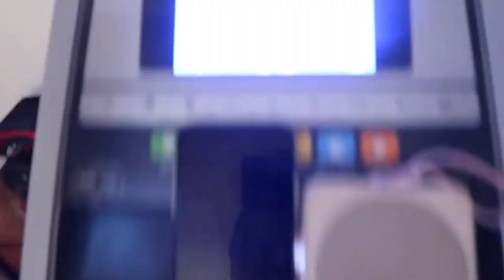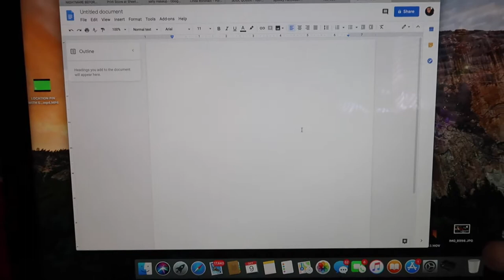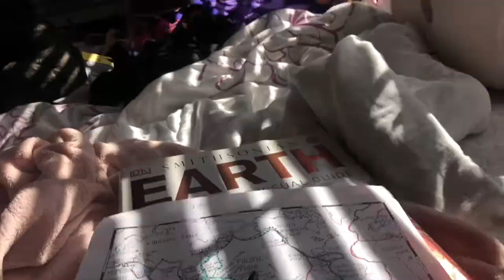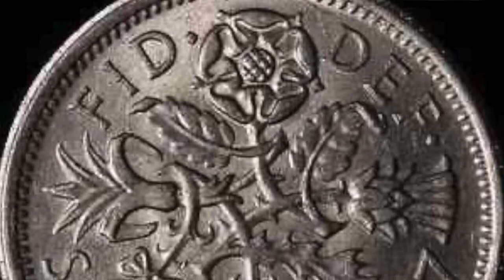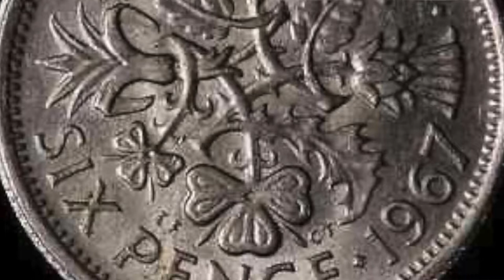HISTORY OF THE JACK O' LANTERN SPOOKY STORY TIME | VLOGTOBER DAY 9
***IF YOU'RE READING THIS COMMENT: JACK O LANTERN ***